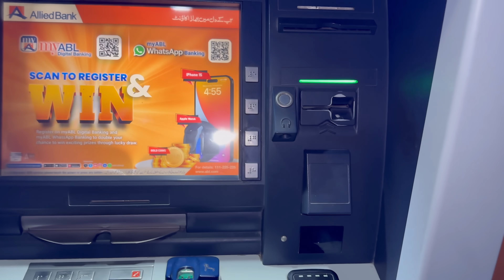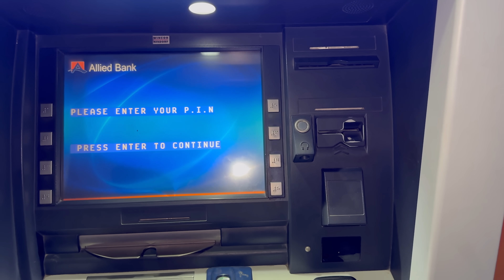Aizal Ka Pehla Event 😍 Lekin Nazar Lag Gai Bachari Ko 😫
Hit Likes.

Lots Of  ❤️